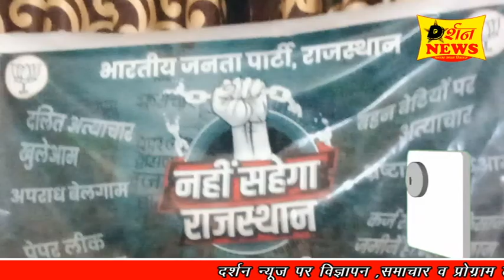प्रदेश सरकार ने हारे हुए विधायक को दे रखी है.प्रदेश की जनता को लूटने की छूट-- मोतीलाल मीणा